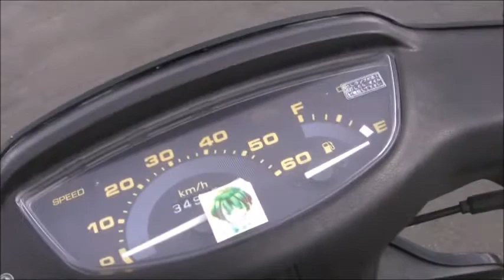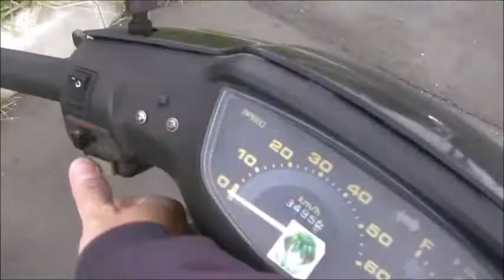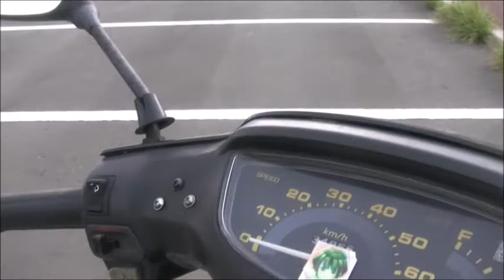Обзор скутера honda DIO AF27 81.2cc bore up スーパーディオ ボアアップ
中華安物ボアアップキット　強化オイルポンプ　ＭＪ変更のみ